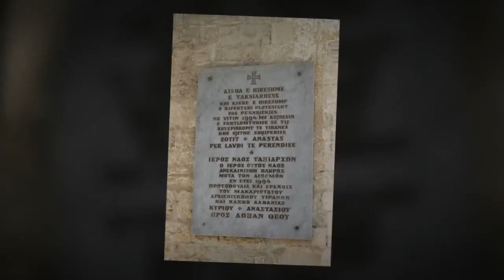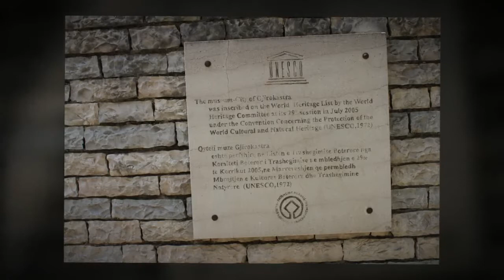ALBANIA - ON THE ROAD 2017 PARTE 2 DI 2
Questo è il fotolibro della seconda ed ultima parte del viaggio "on the road" in Albania del 2017